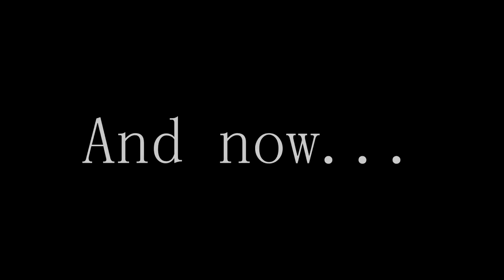Play Time with Helium! -w- YoWaddles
this was a lot of fun :D old birthday balloons 4 du WIN!

▼Social

 -- ♪ {Where I get my} Music+sound effects ♫ --

▼Intro/outro

_-Used for Picture creations-_

▼Editing software▼

-+Recording+-

Coolpix p510 Nikon camera

Iphone 5

-+movie creation+-